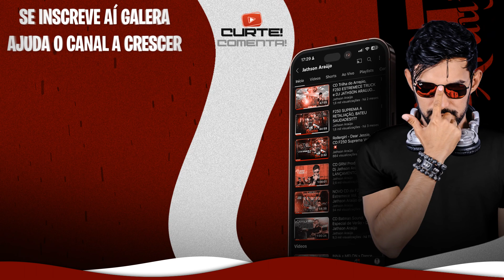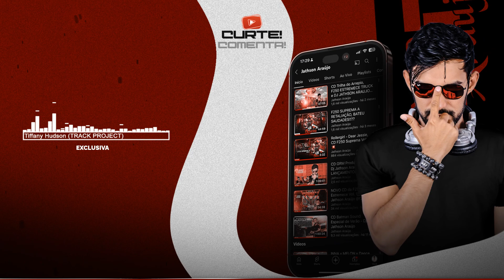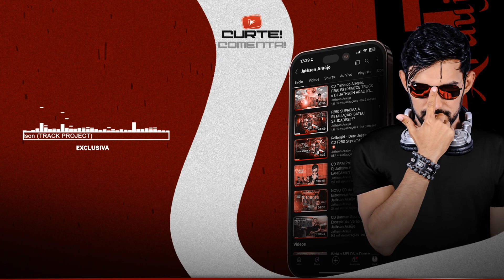Phil Wickham - Psalm 23 ft. Tiffany Hudson (TRACK PROJECT)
✅ E aí, gostou? Quer ter acesso a todas essas musicas e poder baixa-las.
Seja membro do canal e tenha acesso a conteúdos exclusivos:
👋 E aí galera, bem vindos ao canal do Dj Jathson Araújo
💖 Eu sou um amante da Música Eletrônica e Som Automotivo, por isso criei este canal para partilhar com vocês os meus remixes favoritos de músicas populares.
Amo vocês pessoal ♡♡♡♡
Entre no nosso Grupo do Whatsapp e fique atualizado quando sair vídeo novo e musicas novas